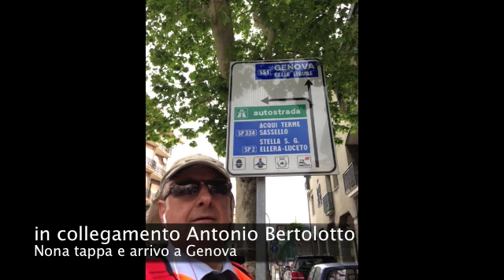Antonio Bertolotto - Nona tappa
16 maggio 2013. L'imprenditore cuneese ha raggiunto il capoluogo ligure. Nonostante un clima particolarmente ostico e i consueti incontri con persone comuni

Venerdì 16 maggio - 19.30. Giornata piovosa e bagni fuoriprogramma. Ma per fermare Antonio Bertolotto ci vuole ben altro. E anzi, la pioggia è un piacevole diversivo. Camminare sulla costa può offrire la possibilità d'incontrare altre vittime della crisi: "Sul lungomare ho incontrato tanti extra comunitari, in attesa della bella stagione e dei turisti. Mi hanno confessato che si aspettavano qualcosa di diverso e non sicuramente questa situazione economica. Forse 1 su 10 di loro ha trovato lavoro. Per tutti gli altri è un fallimento".
C'è tempo per soddisfare una nostra curiosità: "Il tempo previsto per il giro completo è di 33 settimane. Se tutto procede per il meglio, a fine autunno avrò completato il mio giro".
Non può mancare la dedica alla giornata: in questo caso, al made in Italy: "Abbiamo perso il gusto di vestirci bene. Ci siamo adeguati e non sappiamo più cosa sia il buongusto. E' un peccato perché è sempre stato un marchio del nostro paese, dall'operaio all'imprenditore".
Lo salutiamo. Domani arriverà a Recco.